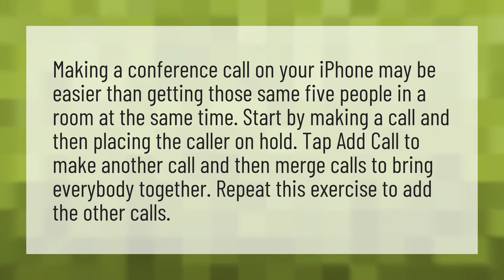How do you talk to multiple people on iPhone?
Conference Call In Real Life • How do you talk to multiple people on iPhone?